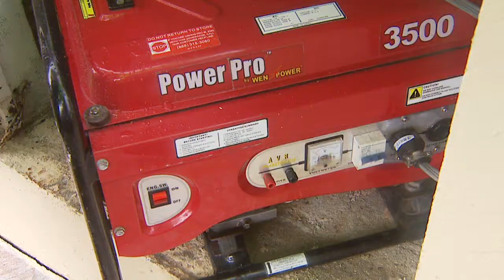Lajas se prepara recibir al Huracán María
Tras casi no haber sentido los efectos de Irma, el municipio de Lajas ya ha comenzado su plan de contingencia ante lo que parece ser una inminente llegada del huracán María. Comenzarán los desalojos, sin embargo, aún faltan equipos para mejorar las condiciones de los diferentes refugios.